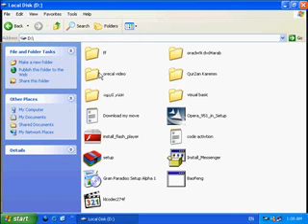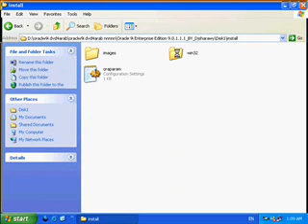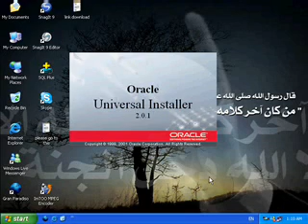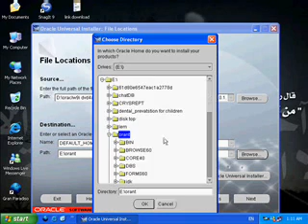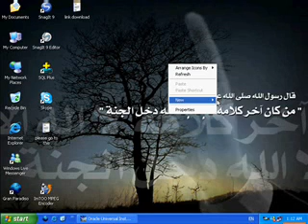part 1 setup oracle database 9i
اولا :

رابط الجروب

4- وده تطبيق جامد اوى تقدر تسجل وتحتفظ ببيانات اى شيىء اسمه  ماى موبيل